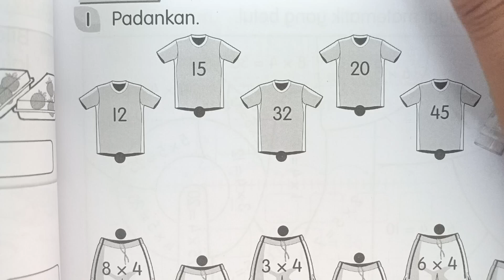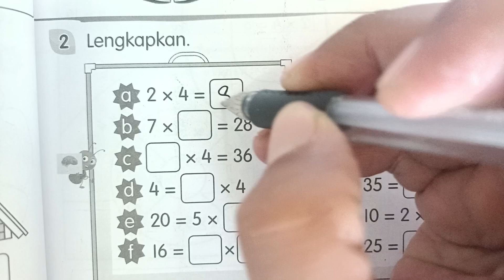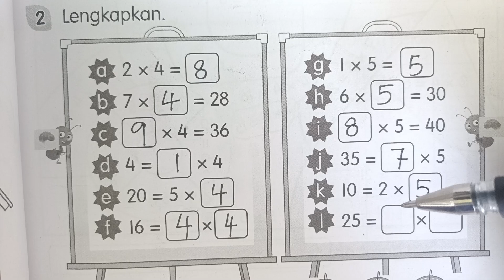BUKU AKTIVITI MATEMATIK TAHUN 2 MUKA SURAT 61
Bina Sifir